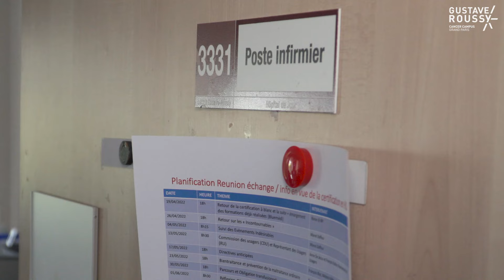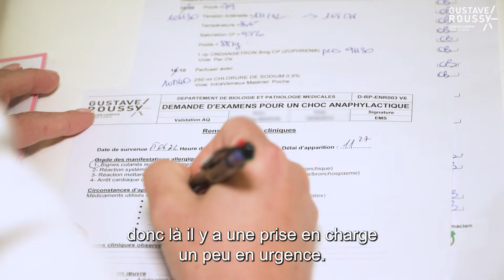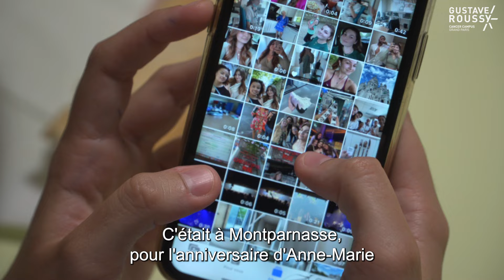Une journée avec Chloé, infirmière en Hôpital de jour à Gustave Roussy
Découvrez la journée de Chloé, infirmière en Hôpital de jour à Gustave Roussy.

Chloé, 22 ans, a rejoint l'Institut en 2020 et nous embarque dans son quotidien auprès des patients. Suivez son parcours pour en savoir plus le métier d'IDE à Gustave Roussy !

Gustave Roussy, leader européen de la cancérologie, recrute des infirmiers / infirmières jeunes diplômé(e)s ou expérimenté(e)s pour rejoindre ses équipes, en CDI ou en CDD.

Rejoignez-nous !